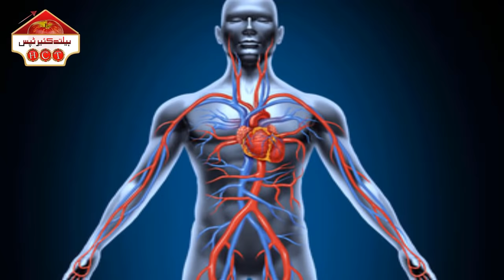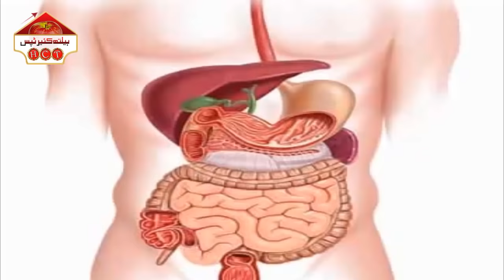Kela Khane Ka Sahi Waqt Aur Is Ke Faide l 1 Din Mein Zyada Se Zyada Kitne Kele Khane Chahiye